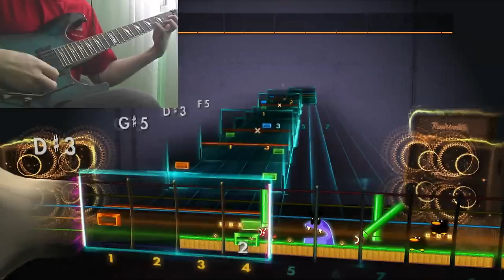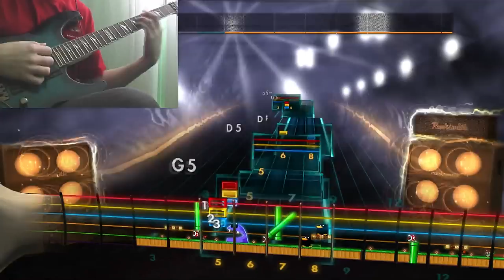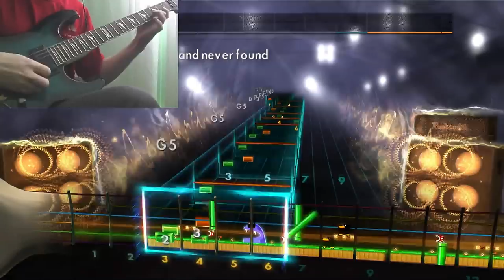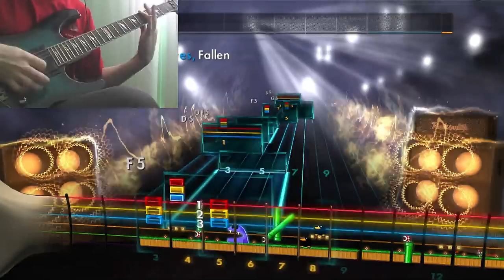Rocksmith 2014 HD - Fallen Leaves - Billy Talent - Mastered 95% (Lead) (Custom Song)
A bit of a late post.